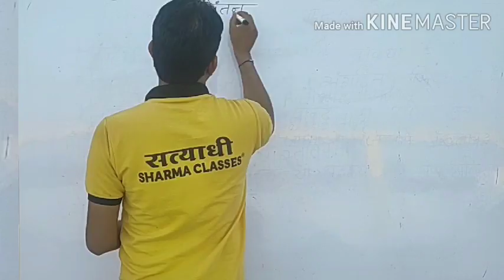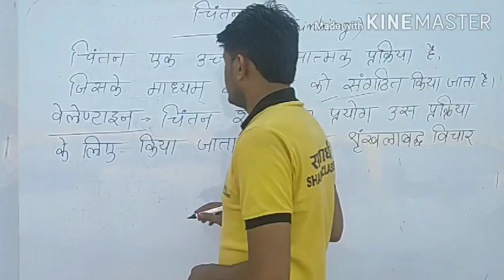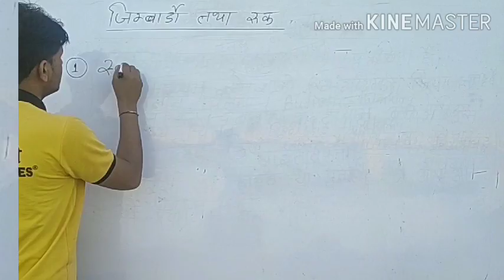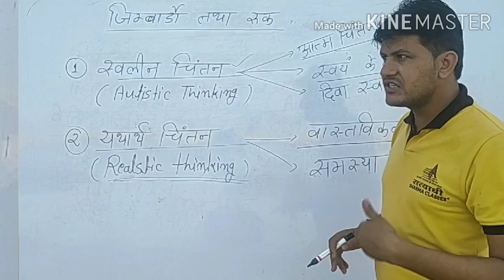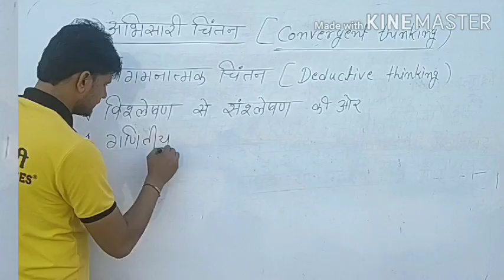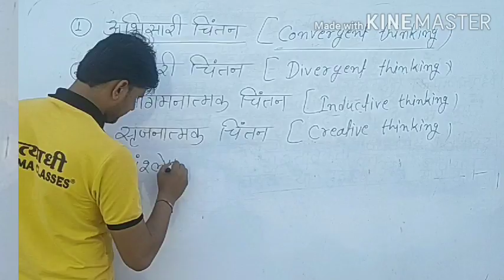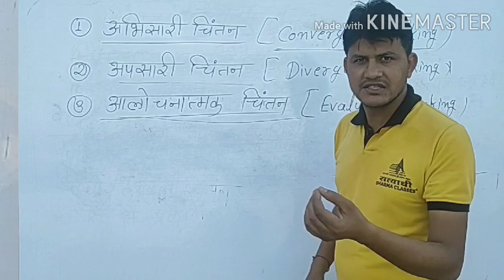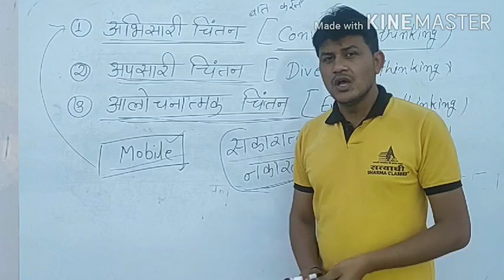चिंतन एवं उसके प्रकार (बाल विकास एवं शिक्षा शास्त्र)